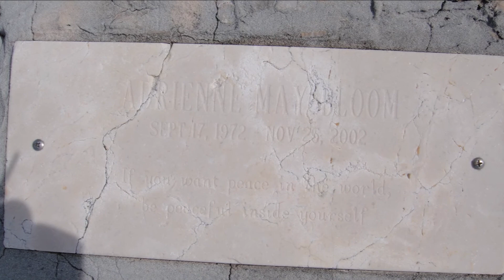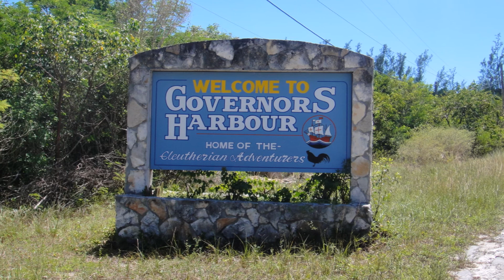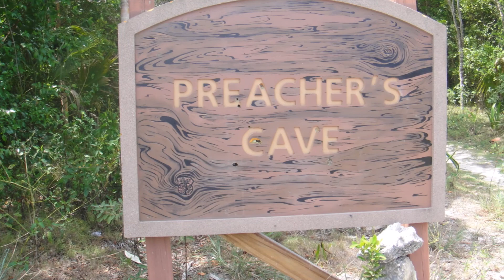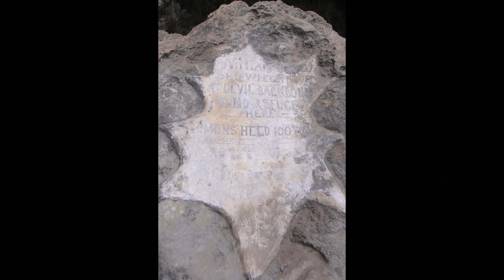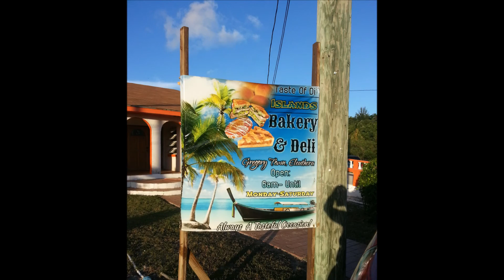vacances a eleuthera bahamas 2016 peche langouste requin nourrice araignée de mer